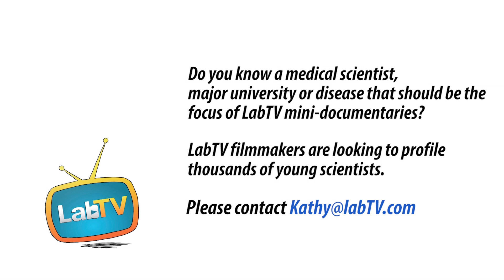Make the World a Better Place Through Medical Research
Meet Bryce Mendelsohn, a post-doc in the the Mikawa Laboratory at UCSF. Bryce's research studies why cells experience 'energy failure' and contributes to trying to treat and prevent diseases like heart attack, stroke, and degenerative disease.